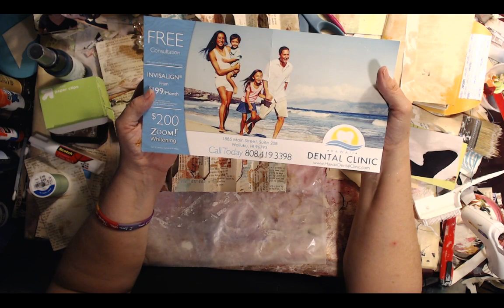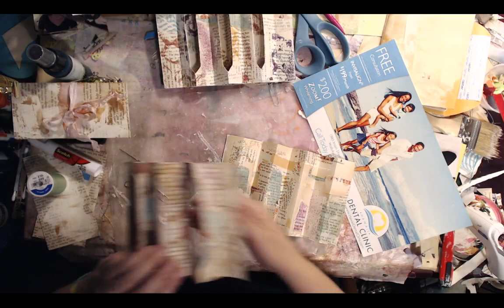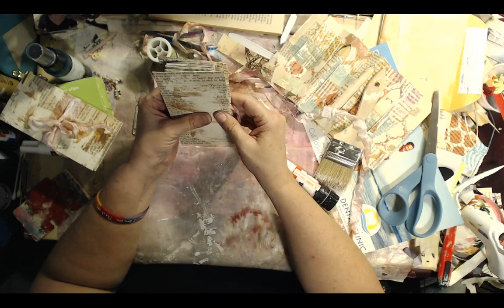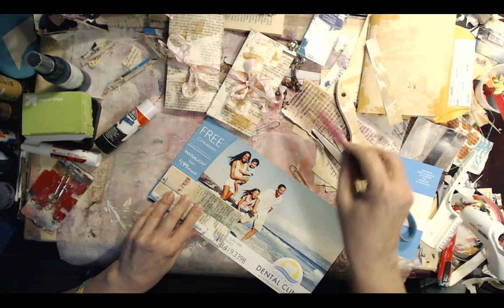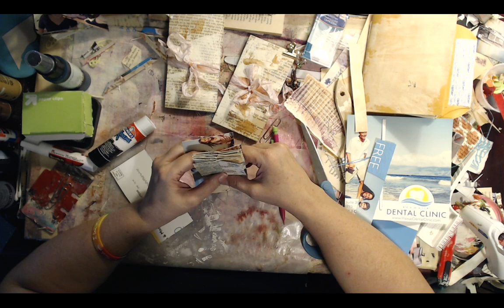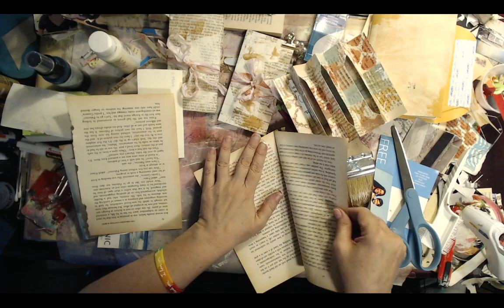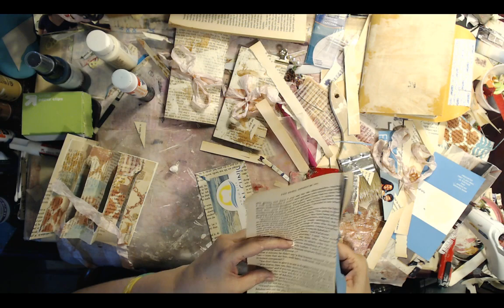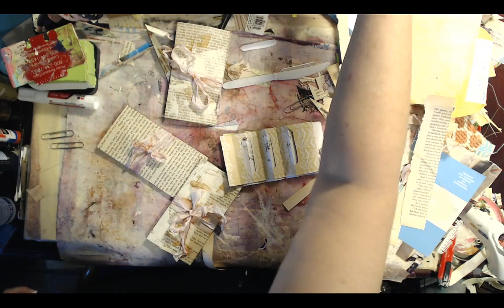Making Accordion Books pt 2 .... Craft & Chat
We will be working on Accordion Books  Come craft and chat

Things you need to make along

Accordion book
Cereal box cardboard
Junk mail
Book Pages
Painty papers
Stamps and Ink
Thread and Needle
Paper clips